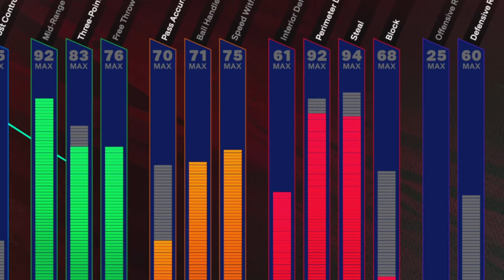I dominated RANDOM REC with the BEST GUARD BUILD in NBA2K25..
RANDOM REC USING THE BEST GUARD BUILD on 2K25!

Have a blessed day, and remember to love yourself first before you can love others.

WET JUMPSHOT FOR STRETCH BIG  IN REAL LIFE, PLAYGROUND IN REAL LIFE NBA2K24 NEXT GEN,90 OVERALL REACTION NBA2K21 NEXT GEN, 91 OVERALL REACTION NBA2K21